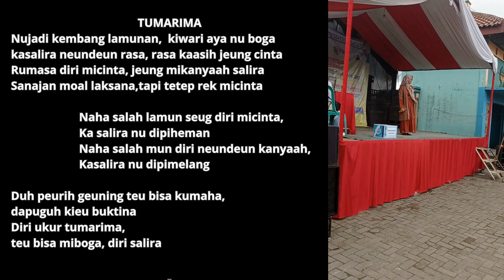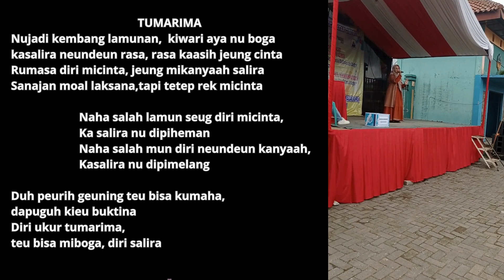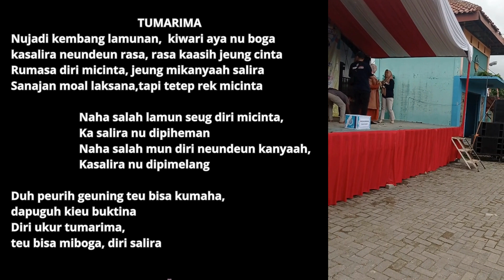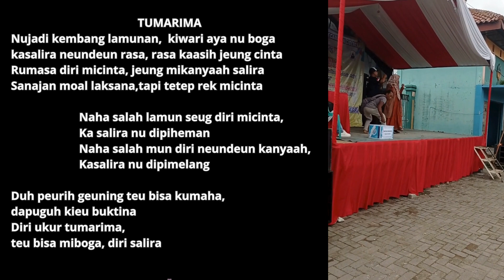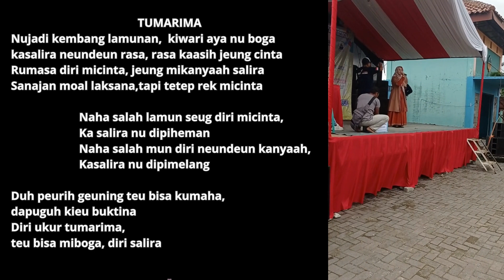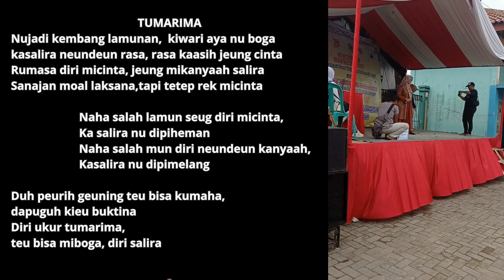Lirik Lagu Tumarima, Ferawati, juara 3 Lomba Karaoke HGN Kec. Cibeber 2023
Lirik Lagu Tumarima ( Abiel) dibawakan oleh Ferawati, meraih  juara 3 dalam acara Lomba Karaoke yang diselenggarakan oleh Panitia HGN Kec. Cibeber 2023  Kec. Cibeber Kab Lebak (26 November 2023). Tujuan Lomba Karaoke PGRI Kecamatan Cibeber Tahun 2023 ini untuk meningkatkan kreativitas dan sportivitas dalam berkompetisi antar pelajar, Guru, dan masyarakat se-Kecamatan Cibeber.
# Tumarima
# Lomba Karaoke
# PGRI
# PGRI Kecamatan Cibeber
# Cikotok
# Kecamatan Cibeber
# Kabupaten Lebak
# Warung banten
# Lirik Lagu Tumarima